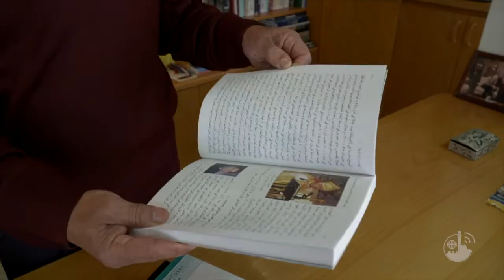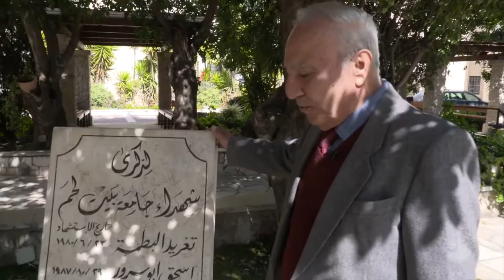د. قسطندي الشوملي وأربعون عاما من العمل الأكاديمي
د. قسطندي الشوملي أحد الكُتاب الفلسطينيين المبدعين في مجالات الثقافة والأدب، ومن الرواد الأوائل الذين كرّسوا جهودهم لخدمة الطلاب في جامعة بيت لحم.